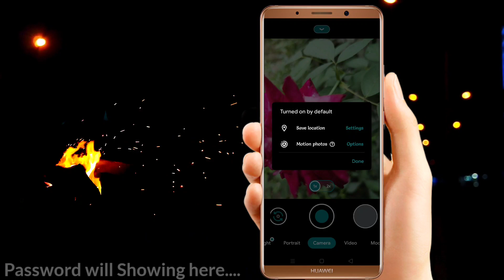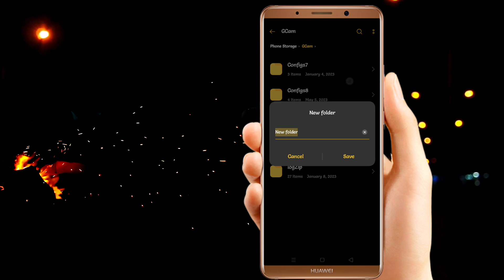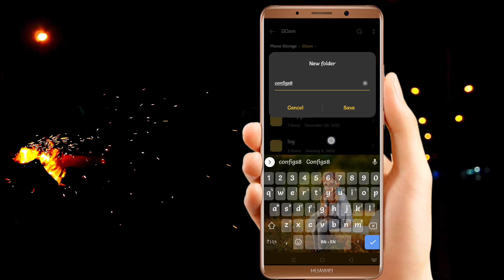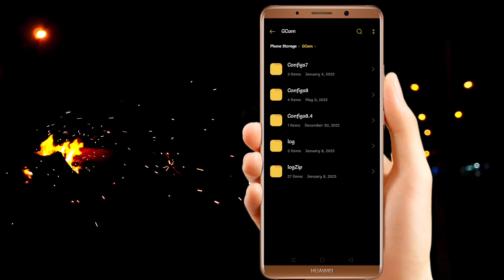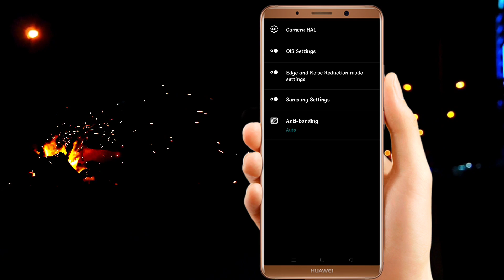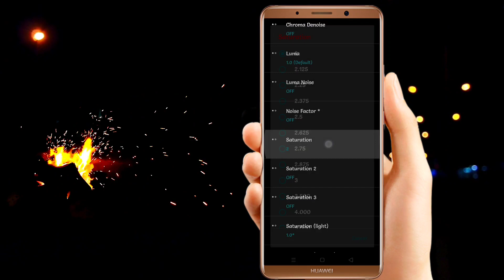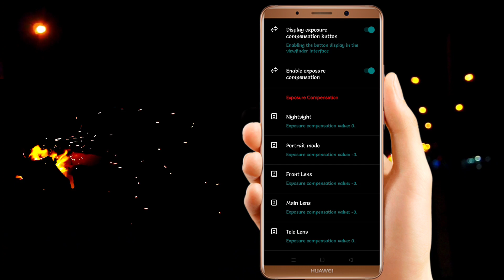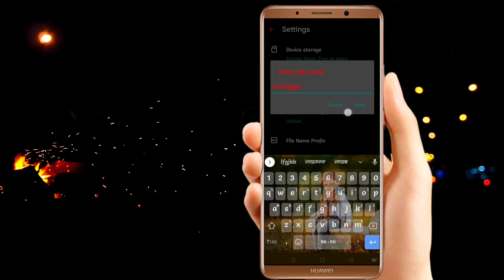Gcam X9 (8.2) || Best For Human, Macro & Preset Config || Supported SD & Mediatek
Gcam 8.2 (X9)

XML Link : (password showing on video display)

Gcam Photography Tips : (Best Photo Click)

Our Facebook Group : (For Any Gcam problem, you can post on Group)